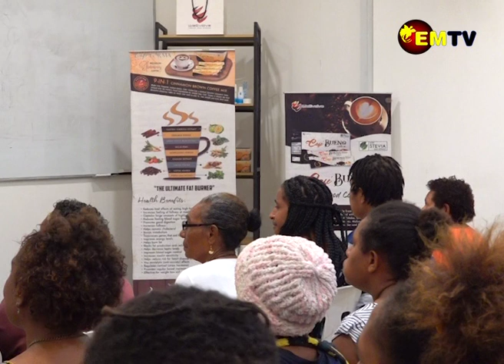EMPOWER FINANCIAL LITERACY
Launching of a Financial Literacy training by the Youth Diversity Organization in partnership with WE EVOLVE PNG LIMITED recently saw the training focused on  helping youths and others to become entrepreneurs.